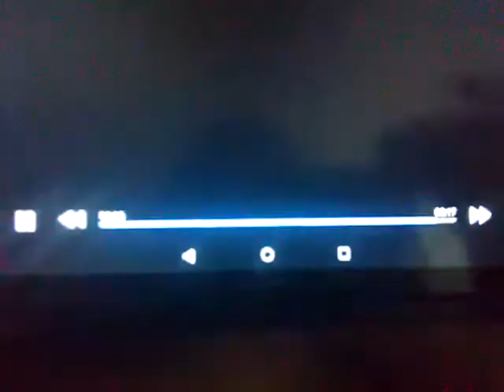Swimming In Underwater Test